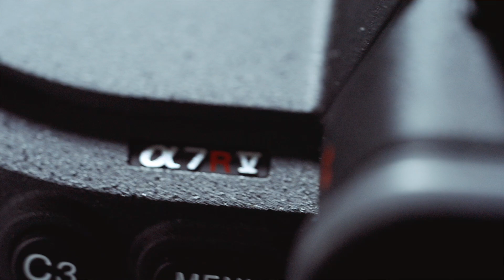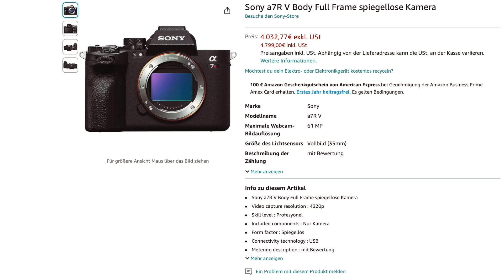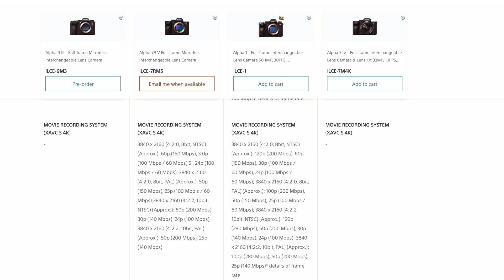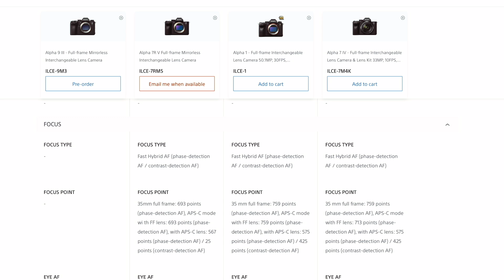Sony A7RV Erfahrungen nach sechs Monaten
Für welchen Foto oder Videografen ist diese Kamera für 4700€ Sinnvoll ? Und welche Alternativen gibt es und haben wir im Einsatz ? Kai spricht über seine Erfahrungen, Vor- aber auch Nachteile.

Sony A7R5
Sony A74